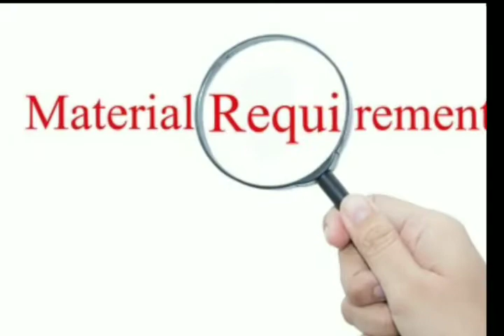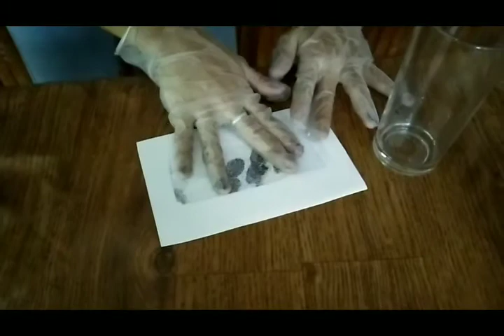Developing and Lifting Fingerprint using Black Powder (Charcoal)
Forensic 2 Requirements

CHERRY MAE C. PEÑOSO
BS CRIMINOLOGY 2C